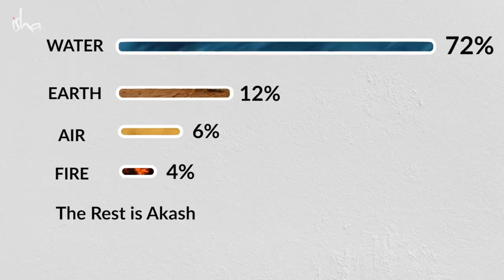5 Tips to Naturally Cleanse Your Body at Home in 2021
Sadhguru gives us a few simple processes to practice at home, that can help us cleanse the five elements or Pancha Bhutas within us.